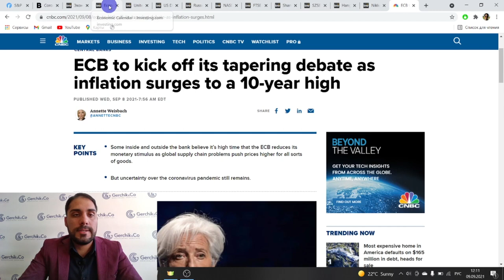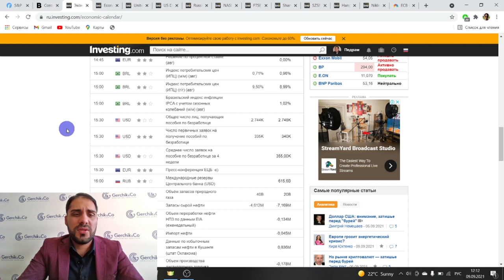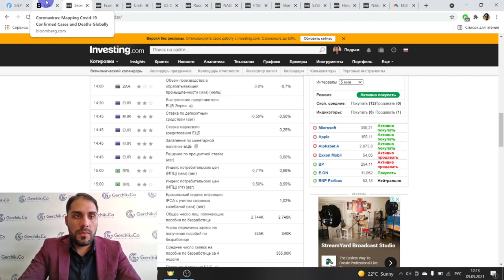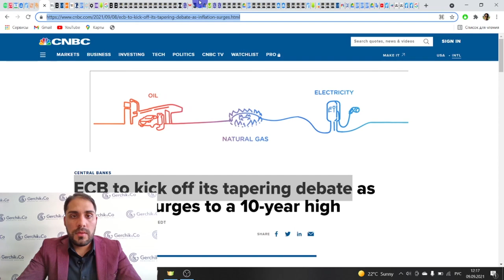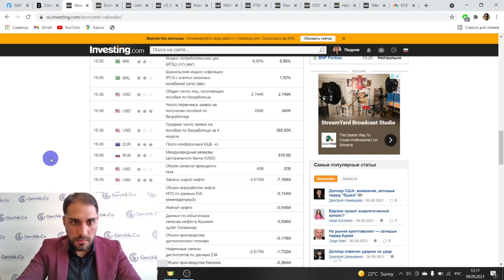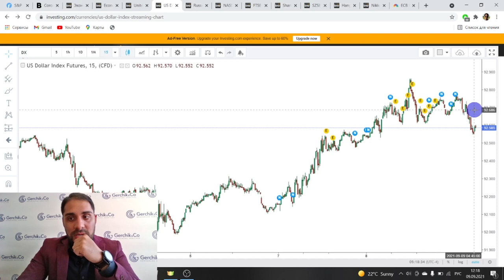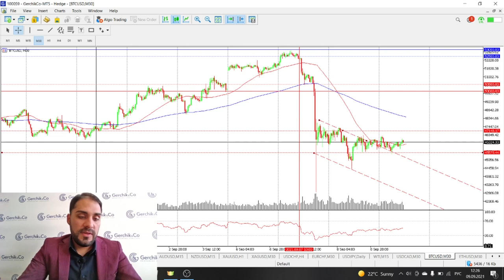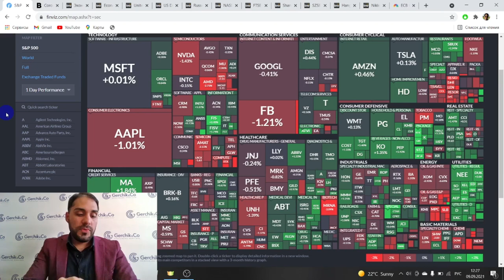ЕЦБ ужесточает монетарную политику | Технический анализ Форекс 09.09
✦ В честь Дня рождения Клуба Картель
1.🔥Все участники чата Cartel, которые пополнят свой счет в Gerchik & Co по 15 сентября включительно, становятся участниками розыгрыша приза $500. Это средства, доступные к выводу ❗️Чем больше у вас пополнений, тем больше возможностей выиграть😉. подробные условия.

Смотрите аналитику самых популярных валютных пар и индексов в одном видео! При составлении своего торгового плана на сегодняшний день правильно оценивайте риски, и осуществляйте вход в сделку только согласно вашей торговой стратегии.

00:00 Тема видео: Обзор Финансовых новостей и Анализ Форекс рынка и индексов
00:45 ЕЦБ хочет ужесточить монетарную политику
02:20 Новости экономического календаря
03:30 Обзор инструментов фондового рынка:  SP500, индекса Доу Джонса , индекса Доллара
08:10 Обзор основных инструментов Форекс
08:40 EUR/USD, GBP/USD
10:00 AUD/USD и NZD/USD
10:40 Обзор защитных активов:  Золото и Серебро
12:50 Нефть
13:50 Обзор криптовалют: Эфир, Биткойн